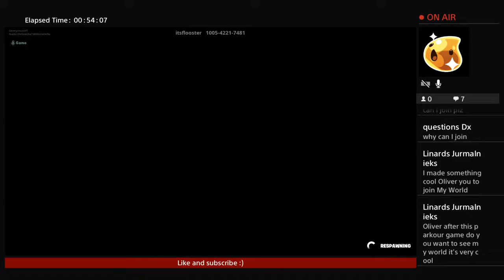Fortnite stream ft.Josh and Sullivan for loot